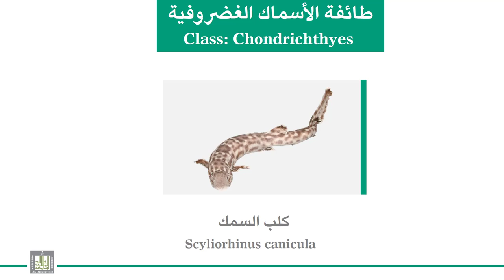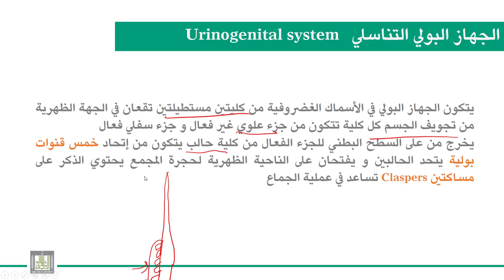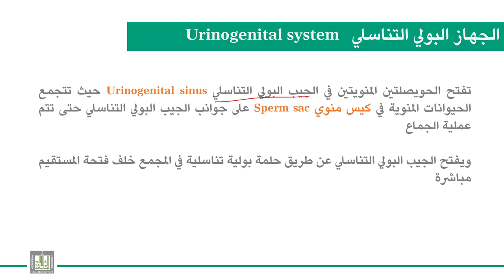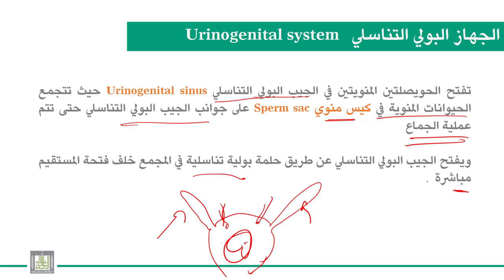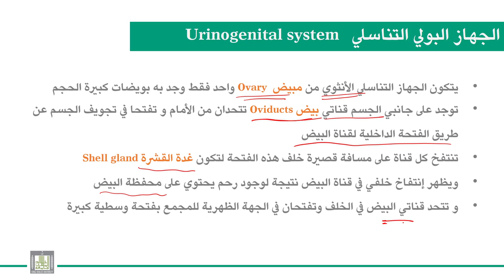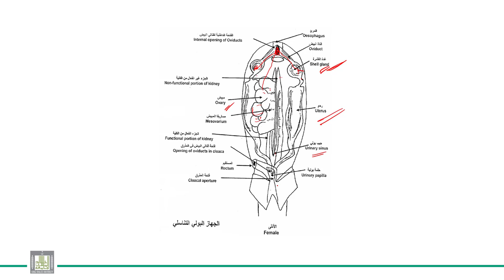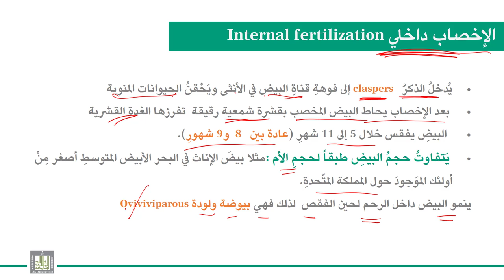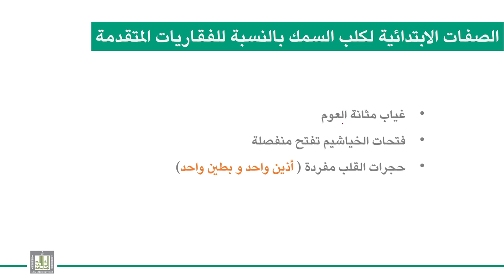الحبليات | الوحدة 7-8 | الأسماك الغضروفية كلب السمك | الجهاز البولي التناسلي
الوحدة 7 : الأسماك الغضروفية - كلب السمك
الدرس 8 : الجهاز البولي التناسلي